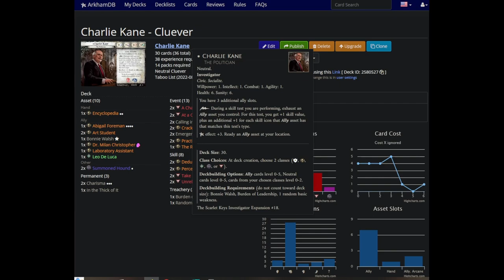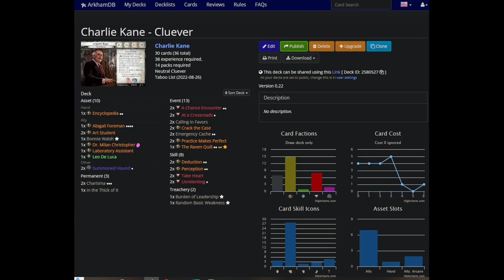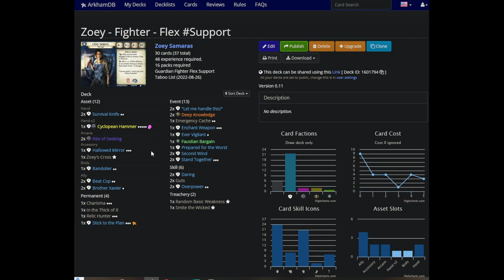Routing & Deck Plans for The Scarlet Keys Campaign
I'll be starting a playthrough of Scarlet Keys on the channel soon with Zoey Samaras and Charlie Kane. Today I'll be talking not just about those decks, but also about the route I plan to follow through the map and why.